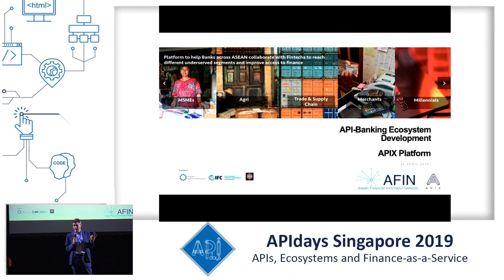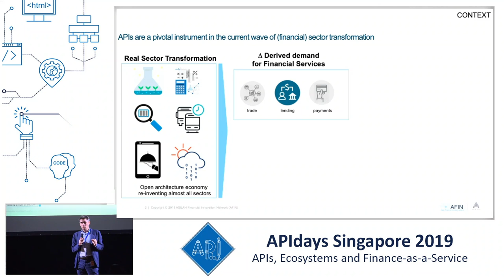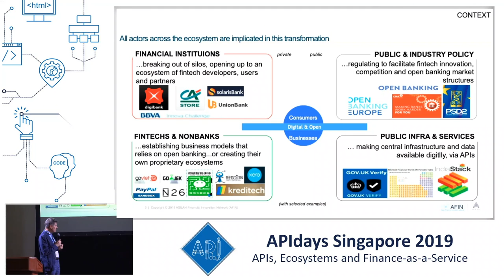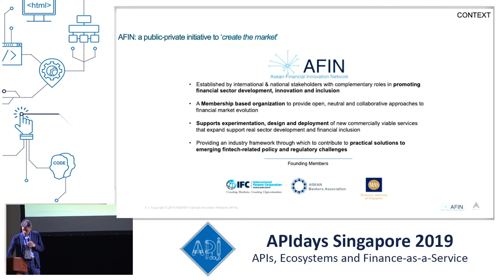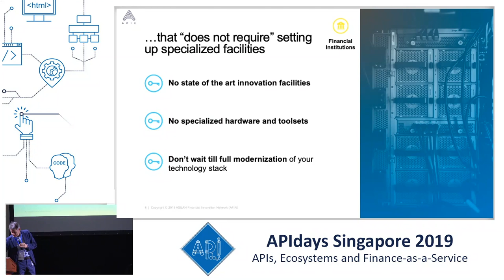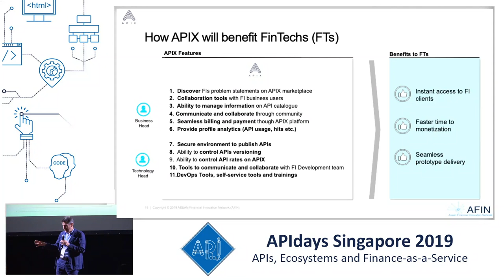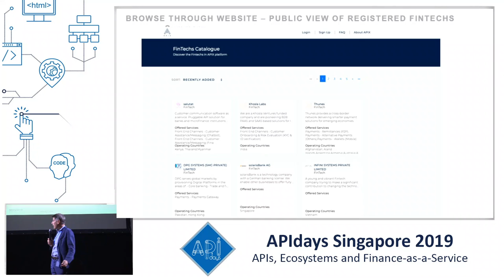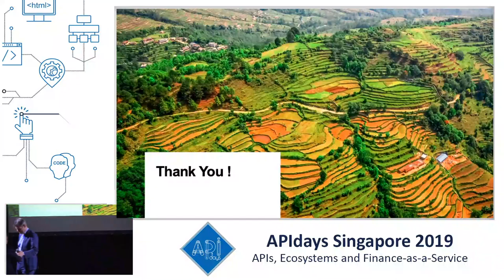Promoting Financial Inclusion w. an Open Banking Marketplace, Ivan Mortimer-Schutts, World Bank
Promoting Financial Inclusion with an Open Banking Marketplace
Ivan Mortimer-Schutts, Digital Financial Specialist, World Bank/IFC